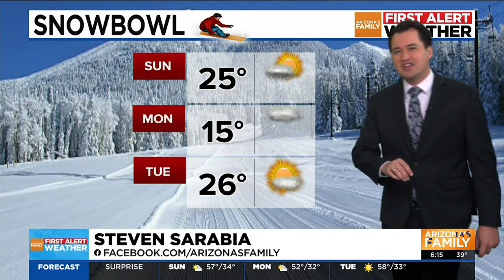First Alert called for Tuesday, today is mostly sunny but chilly in the valley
This afternoon will be mostly sunny for the valley head of another cold system that will enter the state late Sunday into Monday.